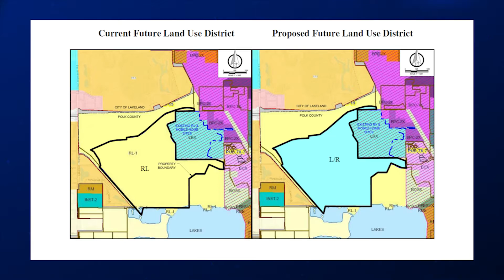Dateline Polk #253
Dateline Polk is a summary of the actions taken by the Polk County, FL Board of County Commissioners during their October 4, 2016 regular session and public hearings.